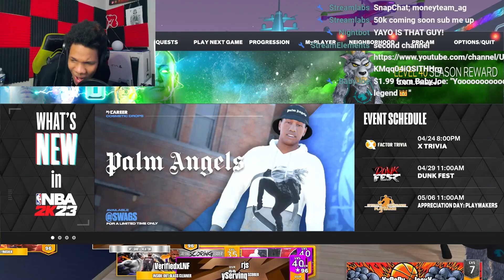Giannis Antetokounmpo Son Hits LEGEND On NBA 2K23 And Got 40 EXTRA BADGES! in NBA 2K23!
The OFFICIAL BEST LEGEND on NBA 2K23! SECRET LEGEND REWARDS REVEALED and MORE!

*NEW* OFFICIAL FIRST LEGEND on NBA 2K23! SECRET LEGEND REWARDS REVEALED and MORE!

THE NEW BEST POST SCORER EVER

YAYO GANG!

BEST LEGEND BUILD!!!  ❤️enjoy++

My Career , Mypark , Stage , high rollers Best jump shot NBA 2K23 Vc glitch , Legend 5 Mascot , 99 overall , chris smoove , pro am myplayer Pewdiepie prettyboyfredo red city boi swante phantom slice yrndj Chris smoove NBA 2K23 glitch

In NBA2K23 NEW OVERPOWERED SHOOTING BUFF ! 99 SHARPSHOOTER JUMPSHOT ! DEMIGOD ! BEST POSITION NBA 2K23 MY PARK 2K23

yrndj, michael force, dr 2k, Kellhitemup95, prettyboyfredo, shoot everyone, shooteveryone, steezo, and agent 00 (If I get a PS4).
My Favorite Non-2K Youtubers are:
Berleezy, king shawnn, Scarce, Drummy, Swoozie, Vanoss, VanossGaming, FouseyTube, Christian, Faze Rain, Faze Adapt, Faze Apex and Ziovo.